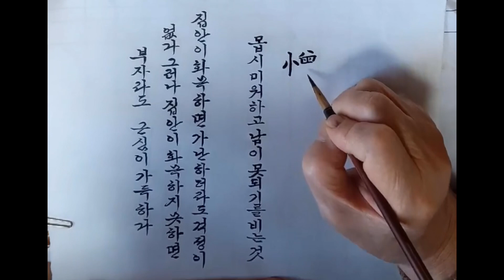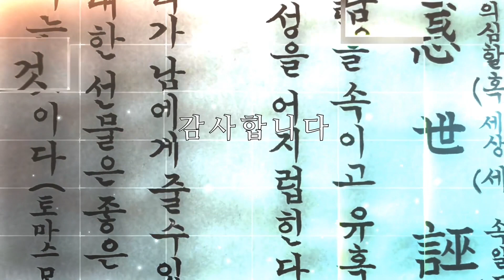긍정적인 마음가짐. 붓글씨 명인 명상 붓글씨 캘리그라피